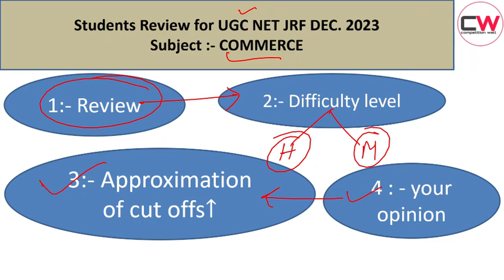UGC NET JRF Dec 2023 EXAM LIVE STUDENTS REVIEW | commerce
IN THIS VIDEO, STUDENTS  GIVE Live REVIEWS OF EXAM